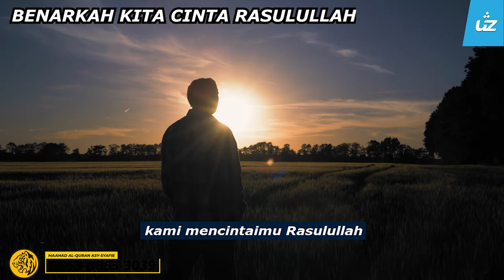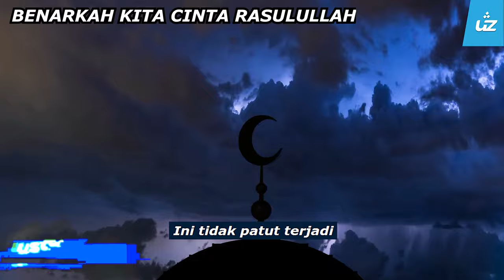BENARKAH KITA CINTA RASULULLAH - Ustaz Pro